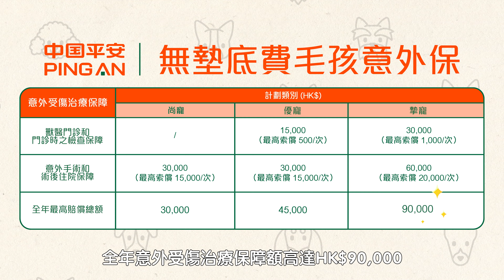【毛孩的夢EP1@你是我唯一的依靠】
如果毛孩嘅夢想只係想留喺主人身邊，咁主人又可以用咩行動去回應毛孩嘅愛呢❓《毛孩的夢》一系列3個小劇場道出主人與毛孩嘅心聲，即刻去片率先睇睇第1集🐶❗
💟《毛孩的夢》：假如香港棒球員趙嗣淦遇上羽毛球員林芷煖，再同可愛汪星人Cookie住喺同一屋簷下，到底會擦出咩火花呢🎆❓
💬 香港職業棒球員 ＠趙嗣淦：曾投出144km/h，成為香港現時球速最快的投手及首位職業棒球員，2016年至今曾出戰多個甲組職業聯賽，包括捷克，德國及澳洲。
💬 前香港殘疾羽毛球員 ＠林芷煖：10歲時發現患上骨癌，並將左臂換上金屬骨，後來成功在2018年的雅加達亞殘會上，為香港奪得一枚SU5級單打單循環賽銅牌。
⭕無墊底費
⭕適用於全港獸醫診所
⭕免費附加寵物第三者責任保障
⭕最高無索償折扣
⭕全方位意外受傷治療保障
⭕毋須醫療檢查或報告
📍詳情請參閱網站